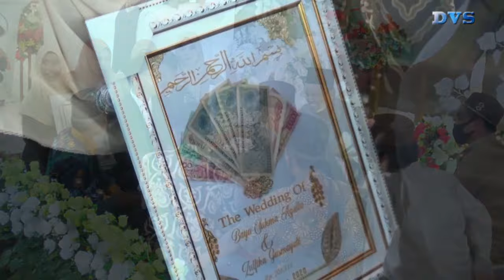Akad Nikah Fika & Bayu - gemilang WO